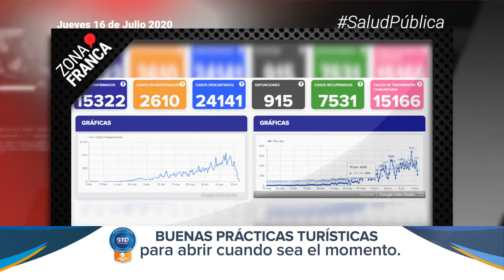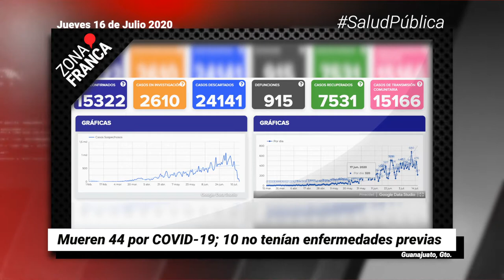Mueren 44 por COVID-19; 10 no tenían enfermedades previas | Breves de la Zona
BrevesDeLaZona📰 | No te pierdas las noticias más destacadas en Guanajuato
- Familiares de desaparecidos denuncian a Alvar Cabeza de Vaca por abuso de autoridad.
- Después de 10 meses, aún no saben nada de policía de Celaya, privado de su libertad.
- Mueren 44 por COVID-19; 10 no tenían enfermedades previas.